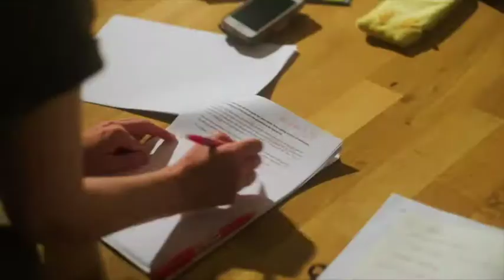Gaze - Behind the Scenes Video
An insight into the research and development of new play, 'Gaze' written by Sarah Gonnet.